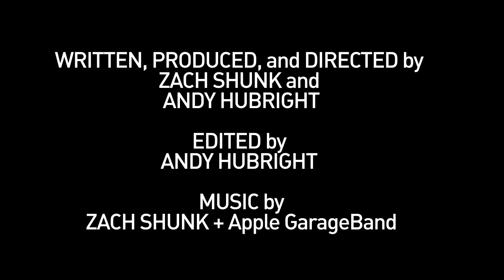The Confession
Ethics in Action Competition 2011
The Confession - 205-A
First Place Winner